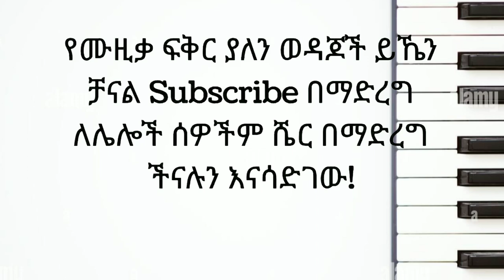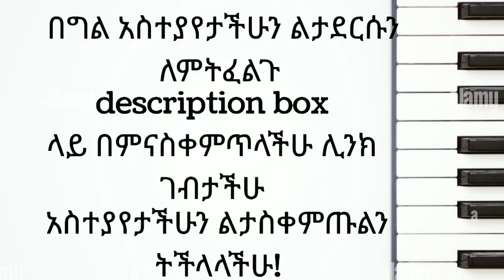"Music Tutor" henn Studio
ማንኛውንም አይነት አስተያየት ለመስጠት የታችኛውን ሊንክ ይጠቀሙ!